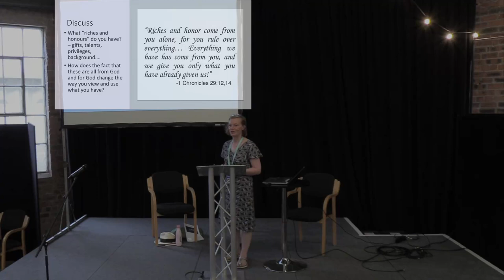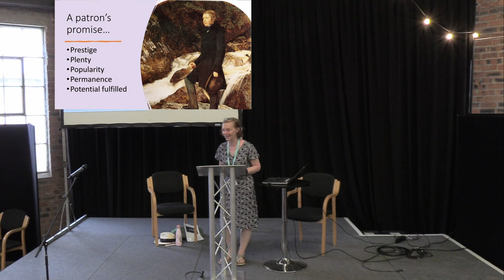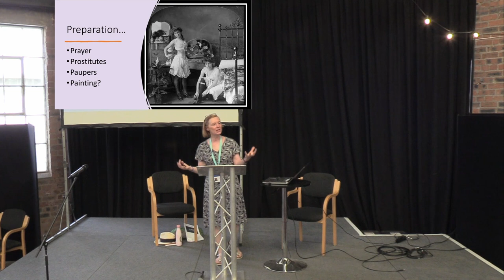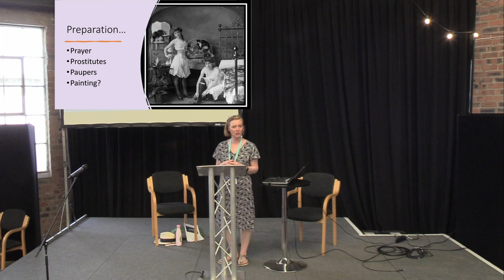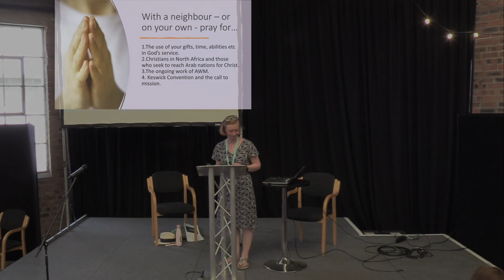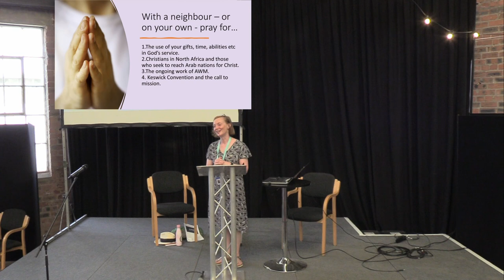Clare Heath-Whyte - Seminar: Grateful for Witness - Lilias Trotter (2/4) Keswick Convention | Week 1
Seminar Week 1: Clare Heath-Whyte 19 July 2022 (2/4)

Lilias Trotter – Algeria, Ambition and Agenda

Lilias Trotter could have been one of the greatest artists of her generation. Instead, inspired and encouraged by the Keswick Convention, she spent 40 years in Algeria sharing the gospel. She followed God’s ambition and agenda, not the world’s. How will her fascinating story challenge us to do the same?

Keswick Convention 2022 | Grateful

For more information about the books mentioned during the talks, please go